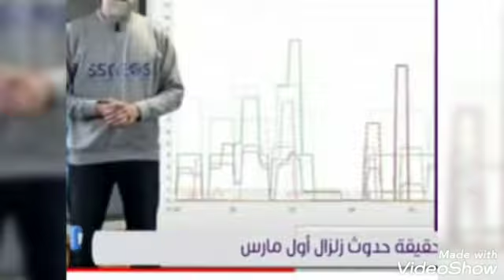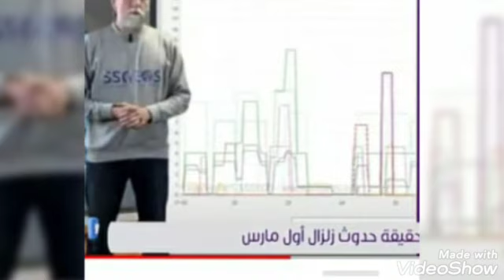حقيقة حدوث زلزال اول مارس وهزه ارضيه مدمره في المنطقه العربيه توقعات عالم هولندي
يوميات_شاديه_العموري حقيقة حدوث هزه ارضيه مدمره اول مارس وهذا ما توقعه العالم الهولندي